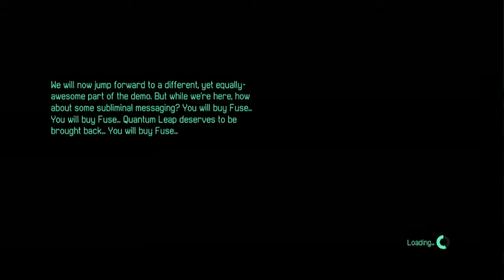FUSE Demo Gameplay 3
Thought I would try this game out for kicks. Im a big fan of 3rd person shooters and FUSE offered an aspect of individual contributions to a multiplayer online team. So I am trying the demo first. While remaining uninhibited to specific weapon sets, Each character has a special attribute that they can use to contribute to the teams over all strength in combat. Unfortunately, I dont demonstrate that well here in the demo. My main idea behind this game play was to get an over experience in the a game I had recently discussed in a store. Laugh if you will but enjoy the epic fail as I play through this demo adjusting as I progress within the game.